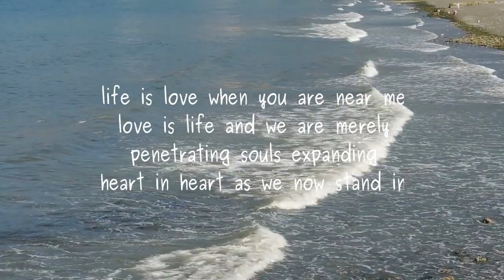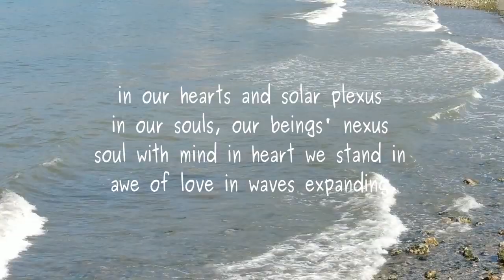waves expanding (2)